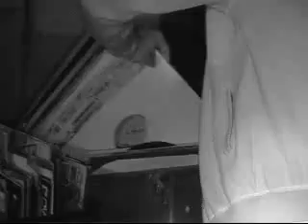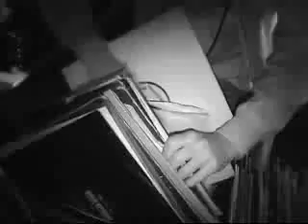FABIO @ Explosive Party